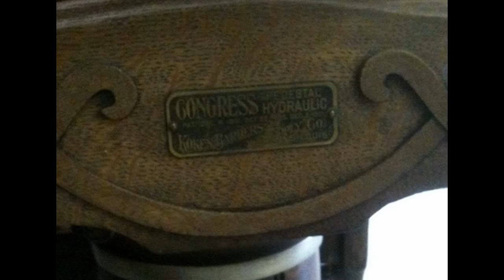Koken Barber Chairs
and check out some more uploaded Koken barber chair photos from our forum users.